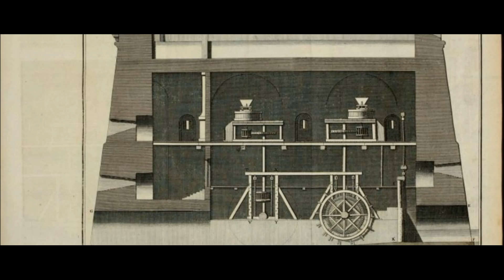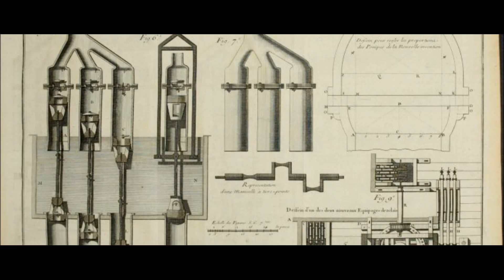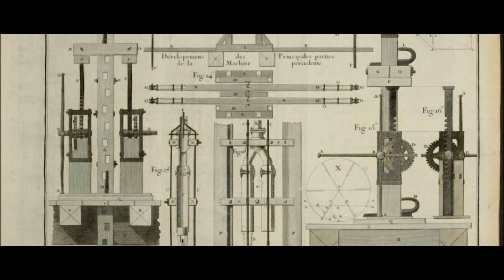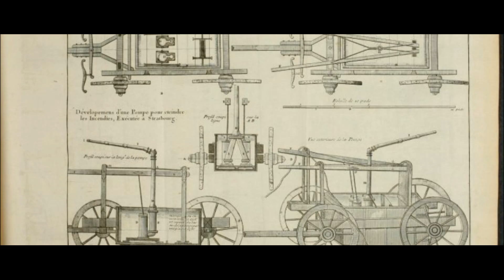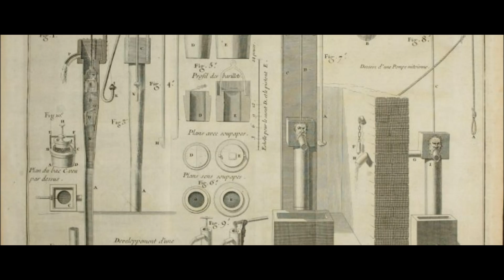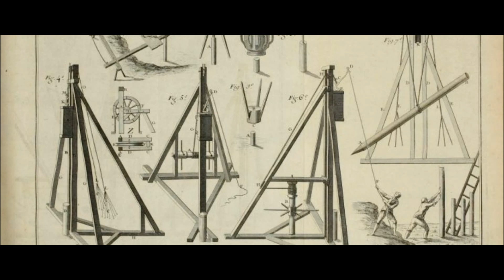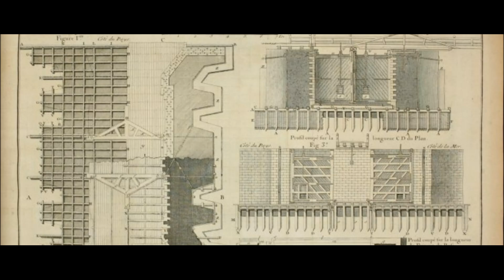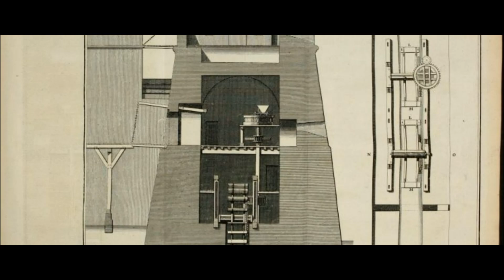ТЕХНОЛОГИЧЕСКИЙ ПРОРЫВ 18 ВЕКА - ПОЧЕМУ ОБ ЭТОМ МОЛЧАТ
Как мы знаем из истории, сначала была конка, то есть трамвай, запряжённый лошадью, но но двигался он по рельсам, и лишь потом, всем известный трамвай от электропроводов. Но, рассматривая старинные фотографии второй половины 19-го и даже начала 20 века, обращаешь внимание на наличие трамваев, которые едут словно бы сами по себе - без лошади и без проводов.

Но как же так? Едет не пойми как, ни тебе лошади, ни проводов, по которым электричество подается..Оскорбляет научный подход, понимаешь, здравой логике не соответствует... И вот, нахожу я такую информацию. 31 мая 1879 года в Берлине открылась первая в мире электрическая железная дорога и продемонстрирован первый электропоезд, сконструированный Вернером фон Сименсом. Электромотор микролокомотива получал электроэнергию по контактному рельсу.

 Длина круговой железной дороги составляла 300 метров. Посетители выставки были крайне удивлены поездом, двигавшимся без пара и лошадей. Изначально, Сименс разработал электропоезд для использования в шахтах, но уже в 1881 году в Берлине на маршрут вышел первый электрический трамвай. Да, конечно, первое что приходит в голову — электрический ток мог подаваться по рельсам. Но, во-первых, нужны были громоздкие трансформаторы-преобразователи.